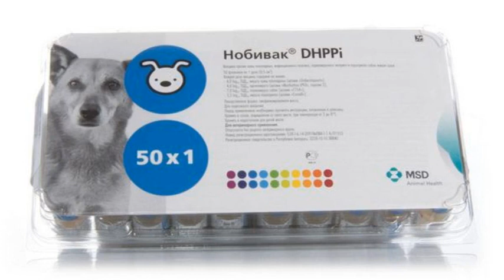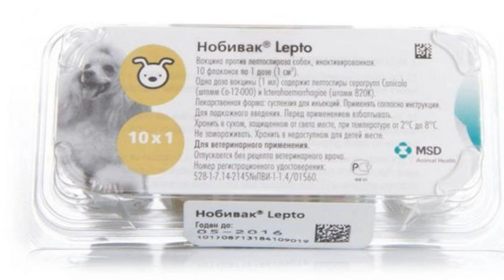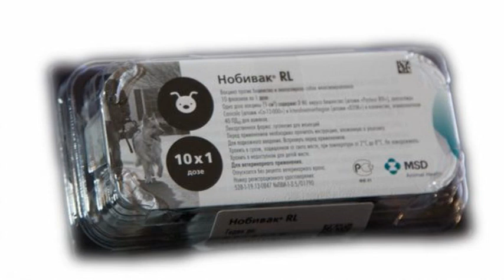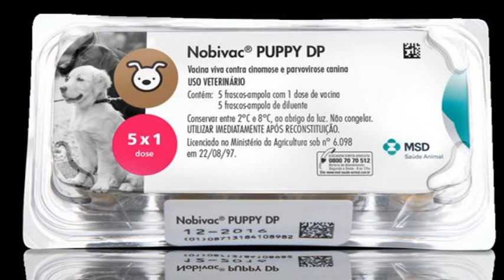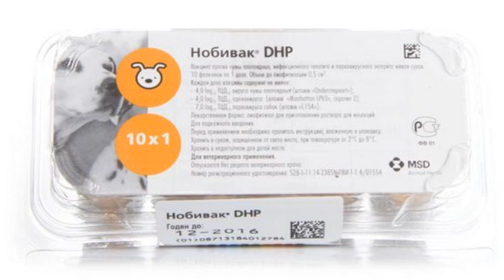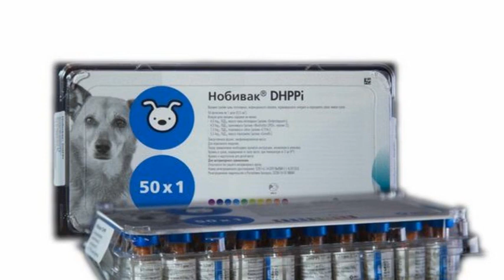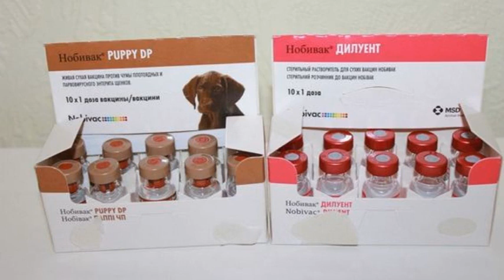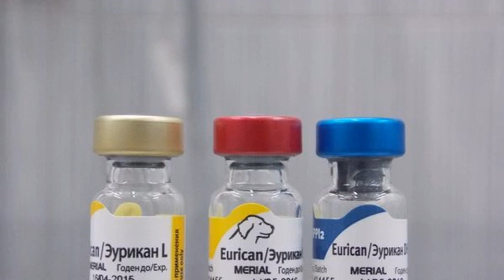8 tipuri de vaccin nobivac pentru câini: instrucțiuni de utilizare, descriere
8 Tipuri de vaccin nobivac și instrucțiuni de utilizare pentru câini

8 Tipuri de vaccin nobivac și instrucțiuni de utilizare pentru câini